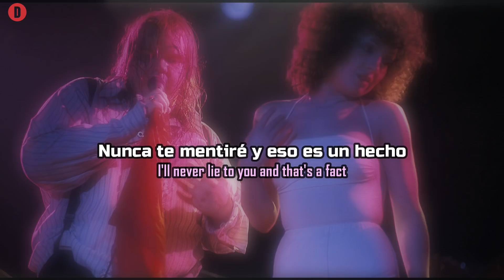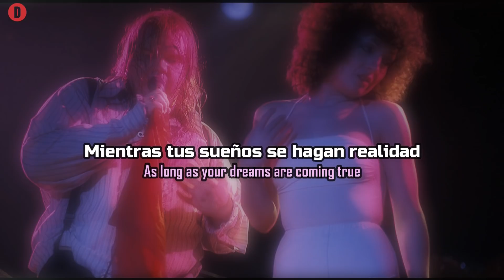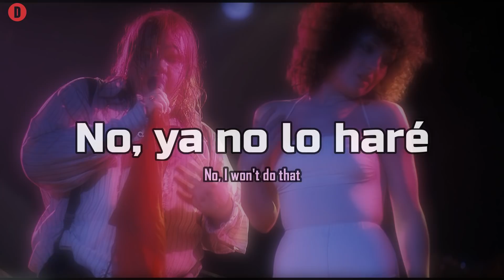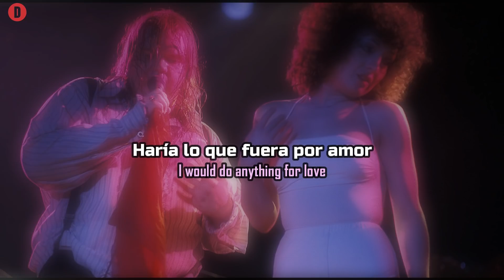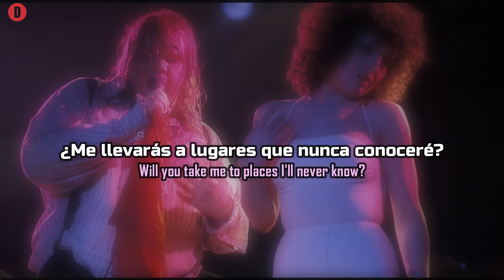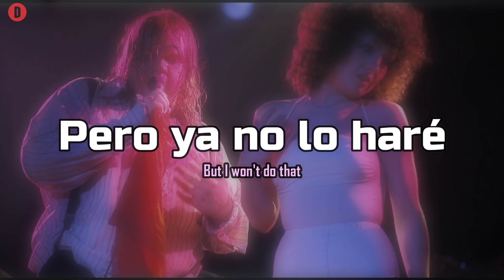Meat Loaf - I'd Do Anything For Love (But I Won't Do That) - HQ - 1993 - TRADUCIDA ESPAÑOL (Lyrics)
Siendo una canción de 12 minutos de duración, se convirtió instantáneamente en número uno en 28 países y volvió a dar fama y reconocimiento internacional a Meat Loaf, quien obtuvo el premio Grammy al mejor cantante rock del 94.

El videoclip es una mezcla de las historias "La bella y la bestia" y "El fantasma de la ópera", y fue dirigido por Michael Bay.

Link Facebook.